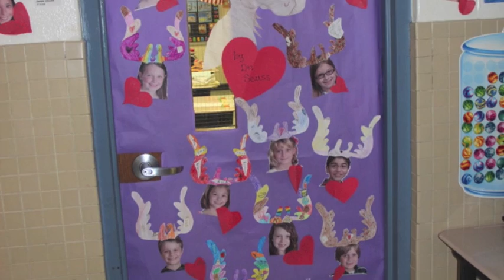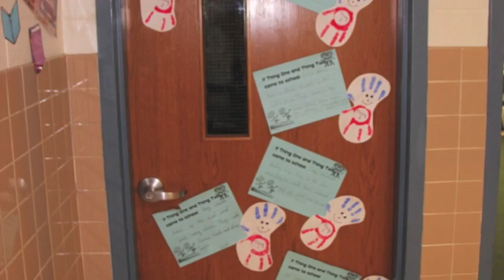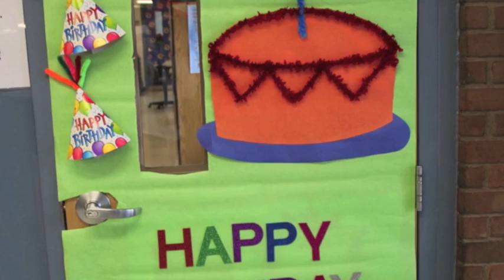Dr Seuss and Read Across America Week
Hamilton Elementary celebrates Read Across America Week 2013.